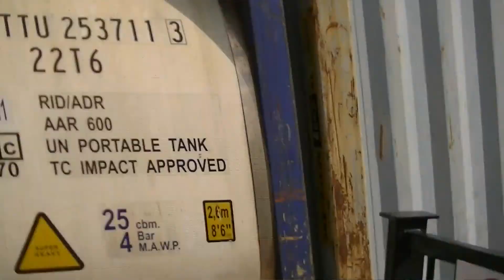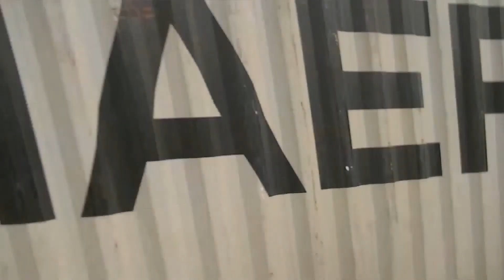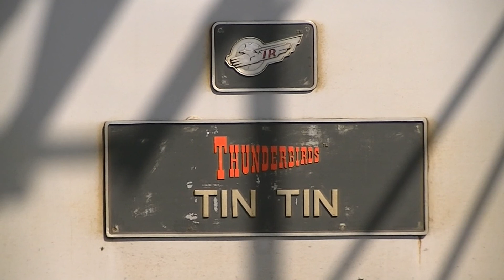WCML @ Rugby feat 56, 57, 66, 90, 92, and 5Z23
A short visit to Rugby to get some shots of the ex Fertis Class 56's parked up, but also seen are stabled Virgin Class 57 and Europorte Class 92; passing Class 66's from DRS and Freightliner; a Freightliner 90; and London Midland 323 on Soho to Wolverton Works move.